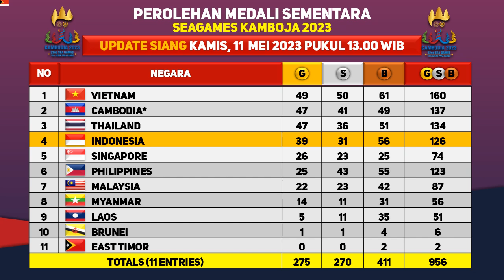Update Siang Medali Sea Games 2023 Hari Ini ~ Indonesia Menamba 6 Medali Siang Ini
Sea Games 32 Akan Digelar Kamboja Mulai Tanggal 3 - 16 Mei 2023
Berikut Hasil Perolehan Sementara Medali Sea Games 2023 kamis, 11 Mei 2023 Hingga Pukul 13.00 WIB

1. RCTI
2. TVRI
3. INEWS TV
4. RCTI+